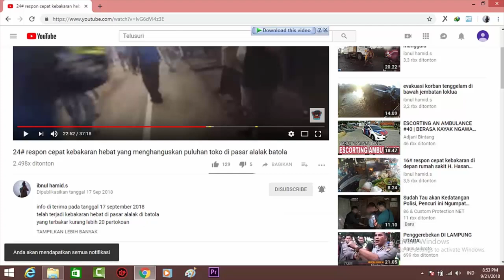59# respon cepat jaya 65 tkm pelambuan banjarmasin barat